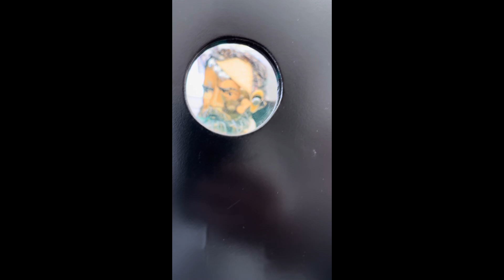Prague in July